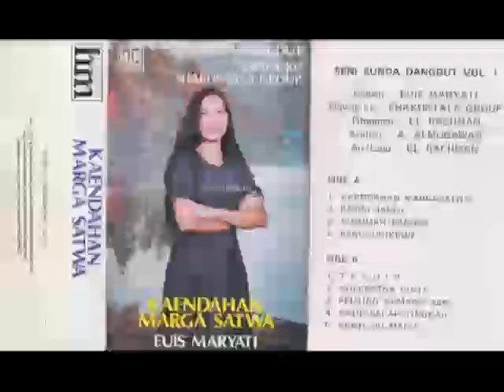(Full Album) Shakuntala Group # Kaendahan Margasatwa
1.   Kaendahan Margasatwa
2.   Pasini Janji
3.   Kusumah Bangsa
4.   Pangdugikeun
5.   Takdir
6.   Kolebatna Cinta
7.   Peuting Nu Mawa Asri
8.   Kade Salah Tingkah
9.   Santi Nu manis

Penyanyi : Euis Maryati
Produksi : MTR Record